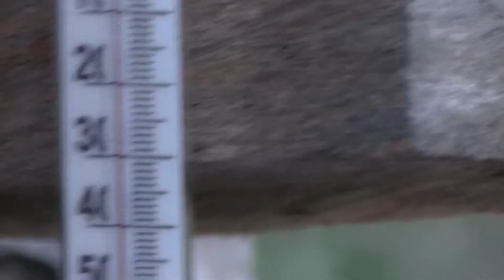Подъем к себе в избу, обзор, солонец, банька.Судоверфь TV. Коми край. Ukhta.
Доехали до себя. Обзор угодий.Солонец пуст.
 Природа и ремесла Коми края. Охота и рыбалка. История. Традиции.Отдых и туризм.

Для поддержки канала, Карта сбербанка VISA 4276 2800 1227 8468